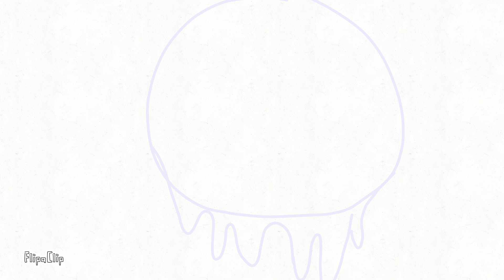Peach moon sheck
HWEO MY LITTLE GREMLINS
Back with a vid after 2 bill years XD